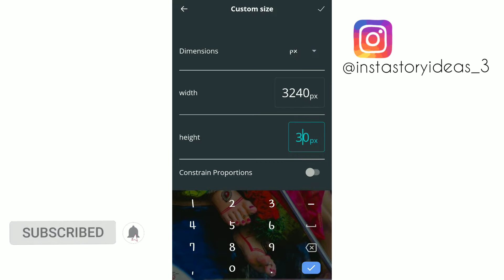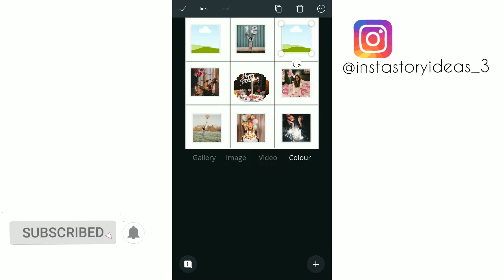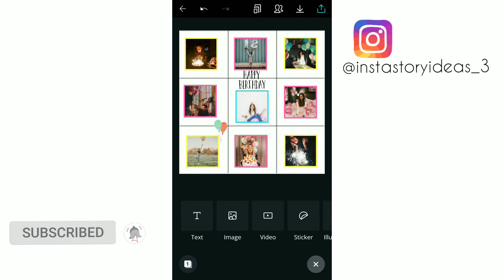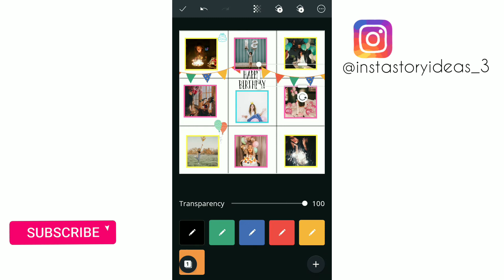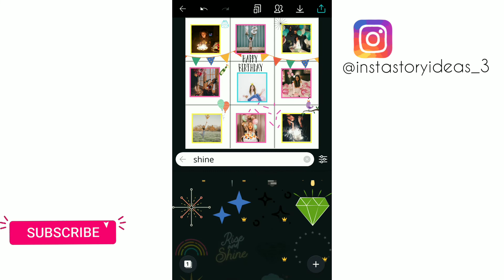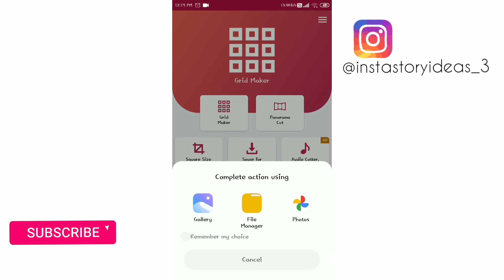Birthday feed ideas || How to edit your Instagram feed using Canva app || Canva editing tutorial